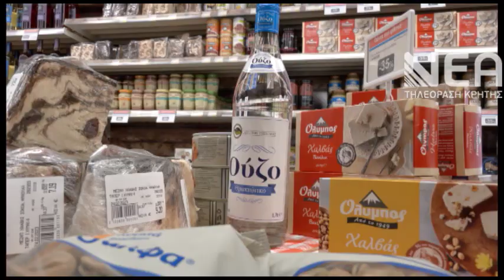ΣΑΡΑΚΟΣΤΙΑΝΑ ΣΤΑ SUPER MARKET SYNKA-